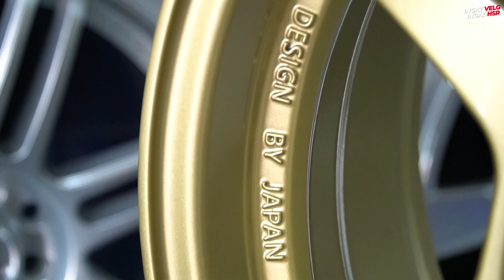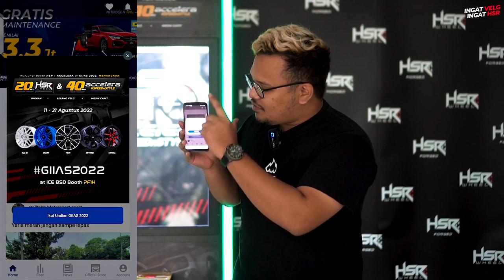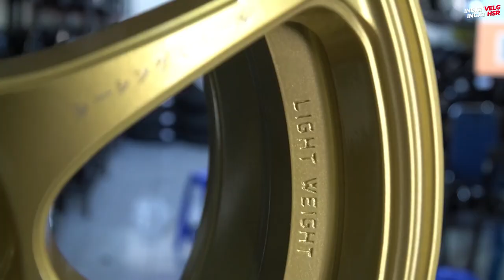Rekomendasi Velg HSR Gold Series